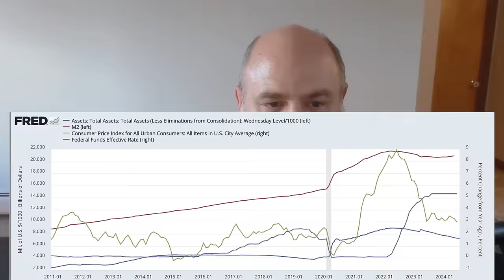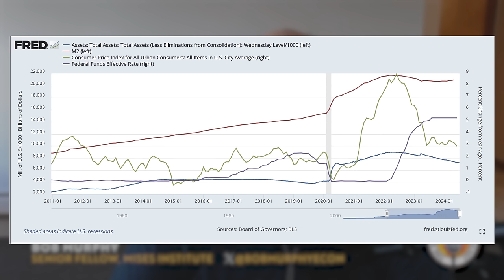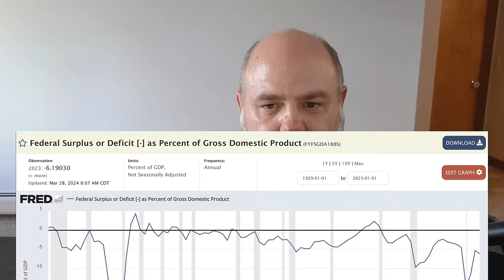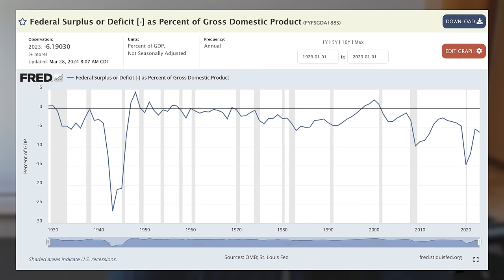Mosler Is Wrong, Interest Rate Hikes Don't Cause Inflation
Bob critiques MMT godfather Warren Mosler's recent interview on the Odd Lots podcast, where Mosler argued that the Fed rate hikes have been fueling the strong economy.

Join us in Fort Myers, Florida, on November 9, 2024, to cut through the political noise and discuss the state of the economy. Distinguished speakers Tom DiLorenzo, Mark Thornton, and Murray Sabrin will challenge prevailing economic myths and take a critical look at the US political theater, offering insights into how political interventions distort our economy. It’s an opportunity to move beyond partisan rhetoric and examine the way the government affects our lives and livelihoods.

The Mises Institute is giving away 100,000 copies of Murray Rothbard’s, What Has Government Done to Our Money?